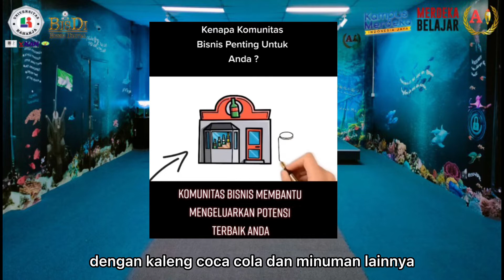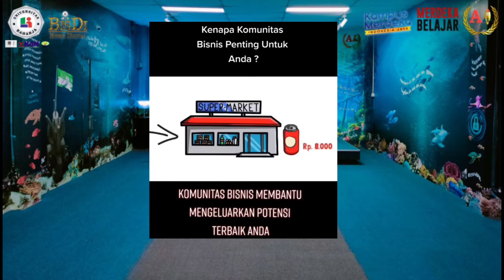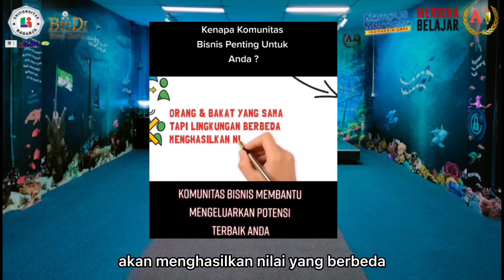MRS #113 "Lingkungan Bisnis" by Viola Tasya Devana